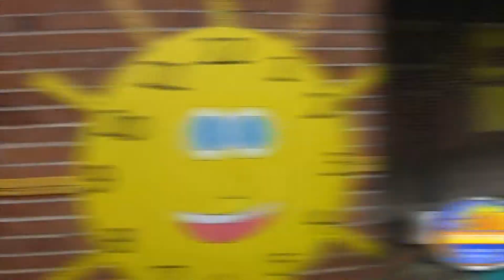Mississippi Mornings #1 4-30-2014